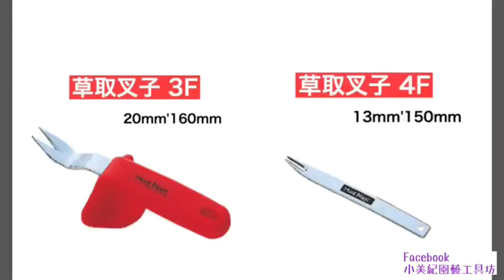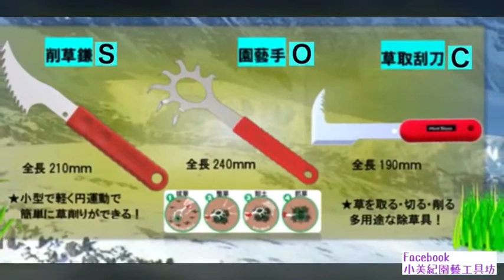拔草工具 日本製 除草勾 園藝工具 勃朗峰「草取叉子３F＆４F」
官方賴帳號：@rvj4219x（可隨時提問）
小美紀實體門市：彰化市大埔路348號（批發/零售）
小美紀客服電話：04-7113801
服務時間：非國定假日週一至週五（07:40-17:00）